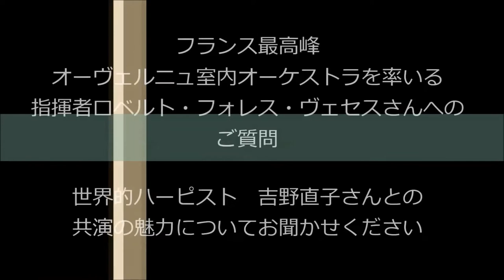12/7（月）吉野直子&オーヴェルニュ室内オーケストラ 指揮者 ロベルト・フォレス・ヴェセス メッセージ・ビデオ